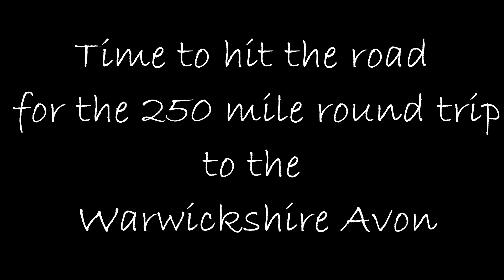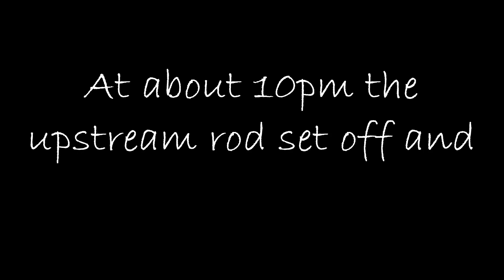In search of Warwickshire Barbel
My first trip to fish the Warwickshire Avon and try some new video techniques.